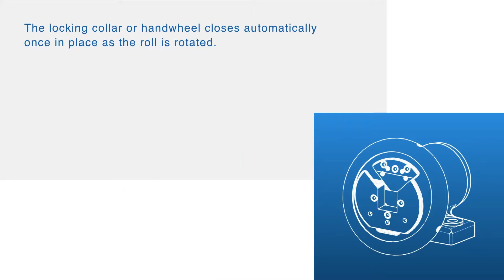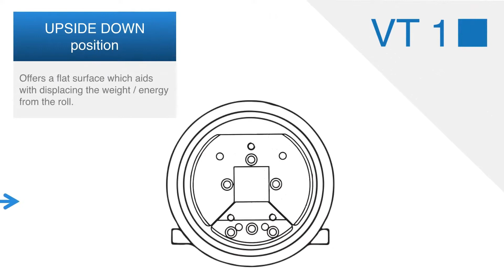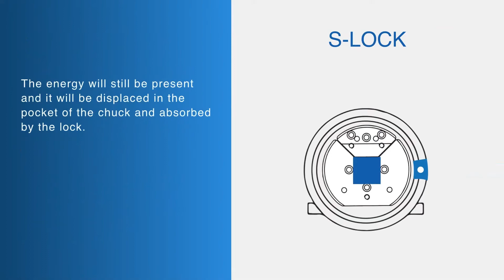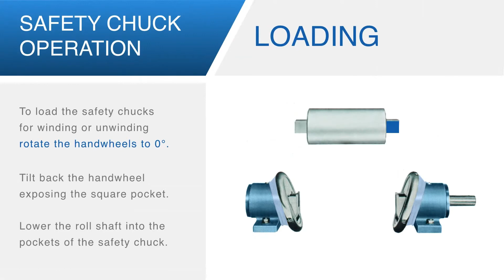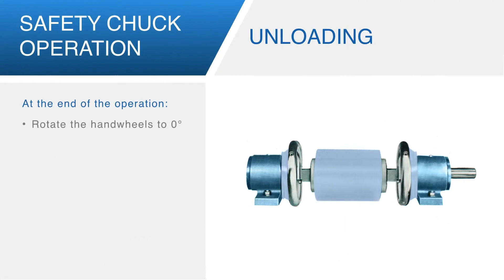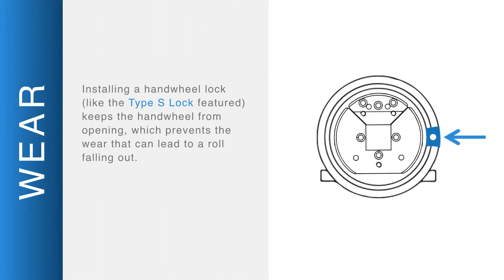Manual Safety Chucks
World's best winding technologies component with a high lifecycle. (Made in Germany).